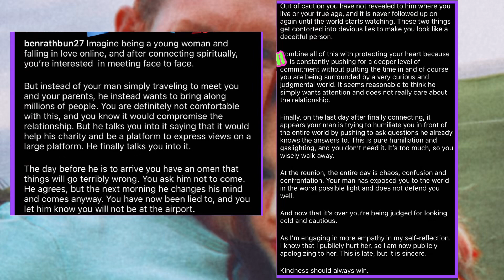Ben Rathbun Apologizes to Mahoganny! 90DayFiancé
90 Day Fiancé: Before the 90 Days star, Ben Rathbun has come out with an apology for his love interest, Mahoganny over what happened on the show.